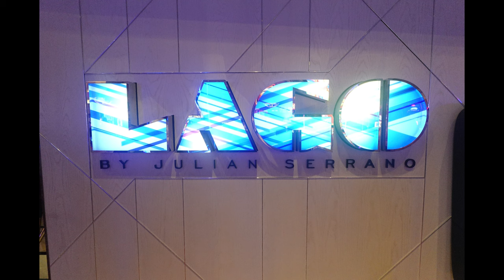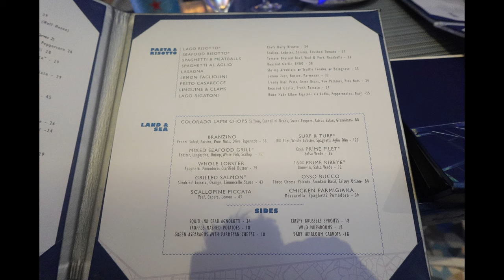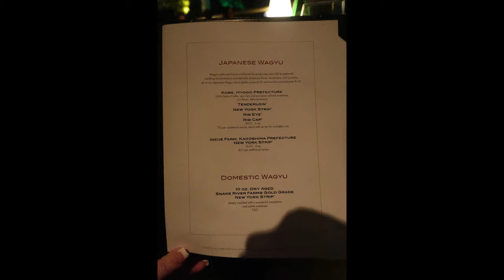Lago at Bellagio Las Vegas | Best Restaurant with a view | Patio dining to watch the fountain show!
This is a review on Lago by Julian Serrano in the Bellagio Las Vegas.  We enjoyed apps, beef carpaccio and Spanish octopus and entrees, seafood risotto and linguine and clams and ended the meal with tiramisu.